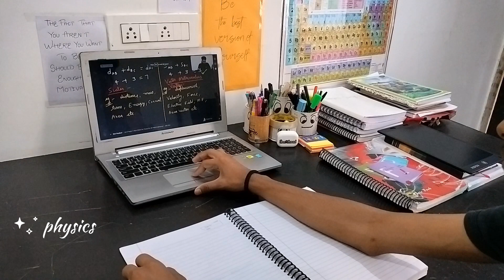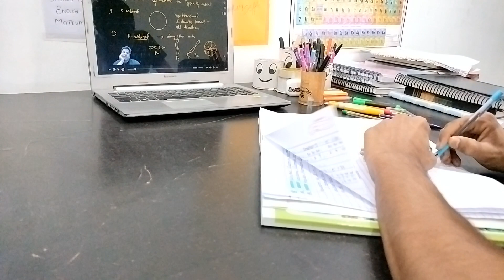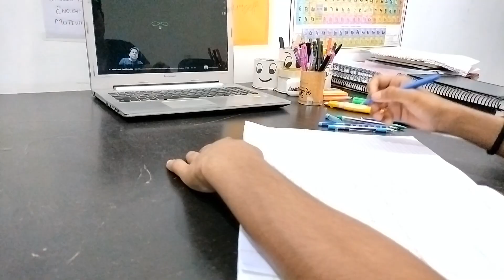Productive Study Vlog 🌦️🌈| Aesthetic study vlog ✨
ye meri First video h .I hope aap sabko achha lagega. i am a dropper student .here I am to share my experience to you all .Jo Maine mistake Kiya wo aap na karo .✨

study vlog
study motivation